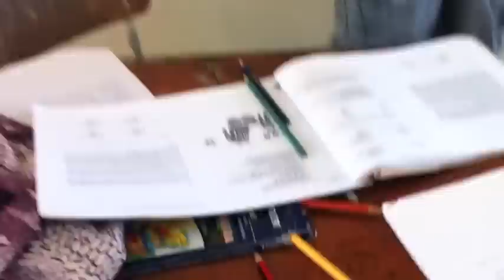The pin in The ass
Hehehe Engilsh class A32 J.E Dennert school

Pictures! xD